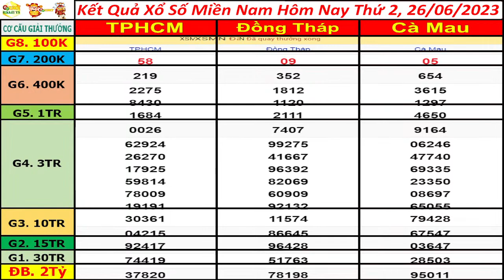xổ số MIỀN NAM hôm nay thứ 2 ngày 26/6/2023 - KQXS Miền Nam hôm nay, KQXS Hôm Nay, XSKT